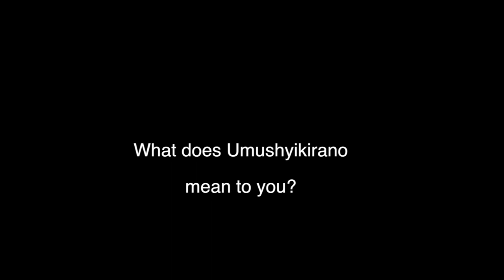Umushyikirano 2013 - Interview with Professor James McWha from the University of Rwanda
The word Umushyikirano translates to a meeting where participants are able to exchange ideas, share experiences and question each other. Today Umushyikirano is known as the National Dialogue Council.

Umushyikirano aims to be a leading example of participatory and inclusive governance. It is hoped that by directly engaging with their leaders, Rwandans feel part of the decision making that affects their lives. Umushyikirano also serves as a forum for Rwandans to hold their leaders and government to account.

Umushyikirano is an annual event chaired by the President of Rwanda that gives Rwandans from all walks of life the opportunity to ask questions directly to their leaders. The event is attended by members of the Cabinet and Parliament, representatives of the Rwandan community abroad, local government, media, the diplomatic community and others.

In this interview, Professor James McWha from the University of Rwanda answers the following:

What does Umushyikirano mean to you?
What was the best moment?
Three words to define Umushyikirano?